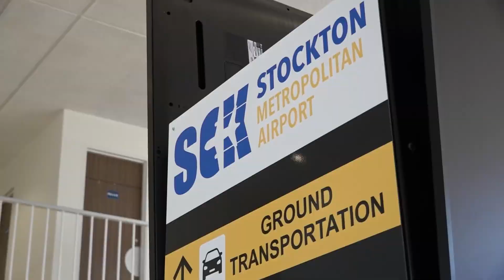Stockton Metropolitan Airport ranked least reliable in the nation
Airplane wheels were in the air above south Stockton, which meant it was off to Arizona for a group of passengers at the Stockton Metropolitan Airport Friday morning.

While there were no delays for the 11 a.m. flight, a study analyzing U.S. Department of Transportation data on cancelations and diversions found Stockton's Airport to be the least reliable in the nation.